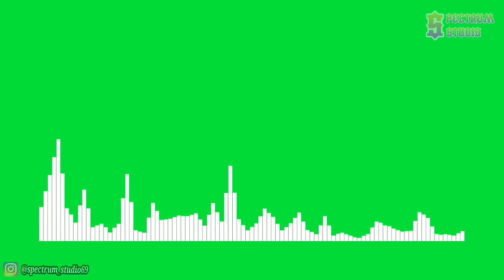Itro x Valcos - Starbound [NCS Release] | Line Spectrum Gren Screen